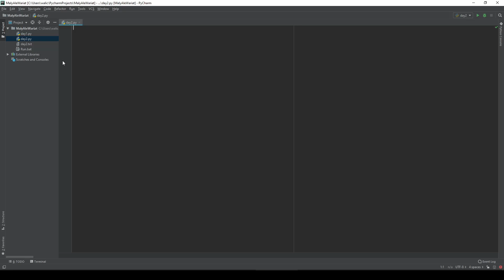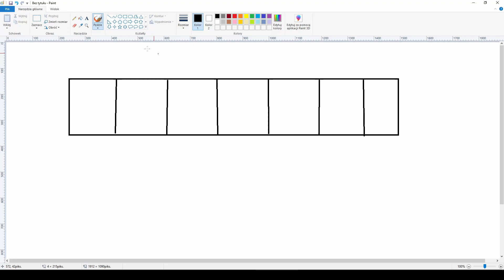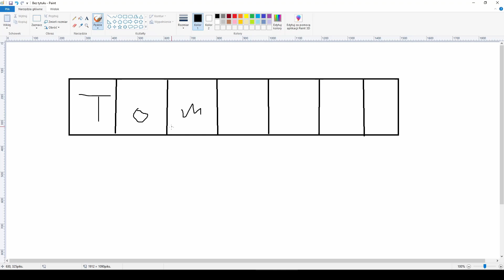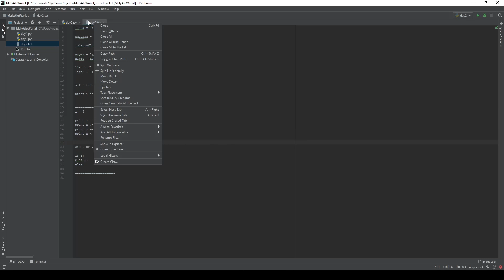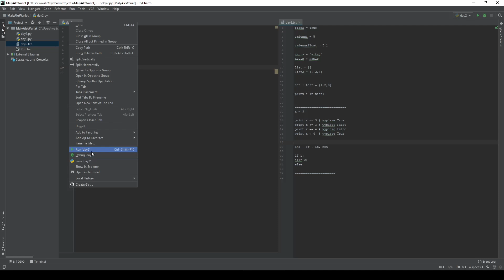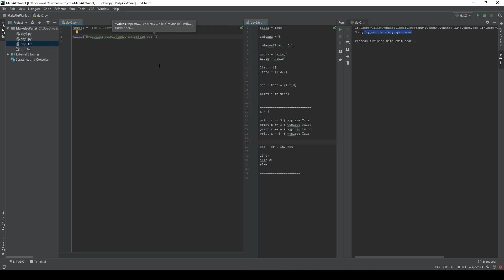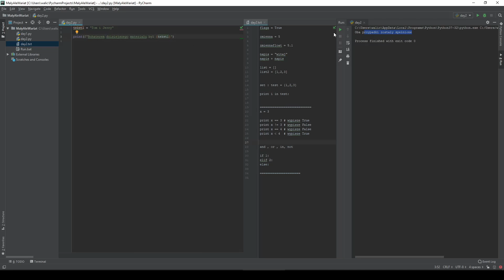Python #2 - Typy zmiennych, instrukcji warunkowych oraz operacje na tabelach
Tym materiałem rozpoczynamy już na poważnie przygodę z językiem Python. Dzisiaj zaczynamy od omówienia wielu aspektów z zakresu zmiennych.
Zostaną omówione główne typy zmiennych. Ponadto te zmienne spakujemy sobie w tabele - listy. W trakcie tego kursu także dowiesz się jak posługiwać się instrukcjami warunkowymi.
Ostatnim elementem omawianym będą fstring - pokaże Ci jak łatwo z nich korzystać.
Jeżeli nigdy nie programowałeś to ten materiał jest szczególnie dla ciebie - jeżeli jesteś natomiast doświadczonym programistą, to być może znajdziesz tu coś nowego.

Spis Treści :

00:00 Wstęp do Filmu
00:19 Intro kanału
00:33 Szybki wstęp teoretyczny
02:06 Zmienne : całkowite, zmiennoprzecinkowe oraz boolean
04:09 Zaokrąglanie liczb zmiennoprzecinkowych
05:29 Napisy - teksty
06:44 Tabele i operacje na nich
09:27 Różnice miedzy listami(tabelami) a set'ami
10:15 Operacje na napisach w oparciu o wiedzę z tabel
11:13 Zamiana tekstu na tabele i vice versa
12:03 Zarządzanie oknami w Pycharm - sztuczki
12:20 Instrukcje warunkowe na przykładach
16:52 fstring - czyli proste wypisywanie tekstu i zmiennych
18:07 Podsumowanie Materiału i zapowiedź kolejnych odcinków